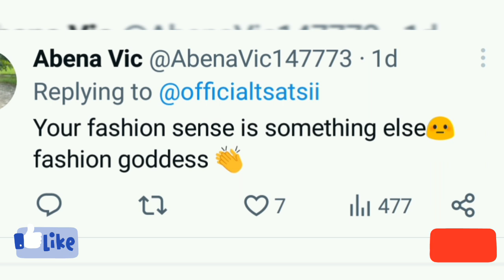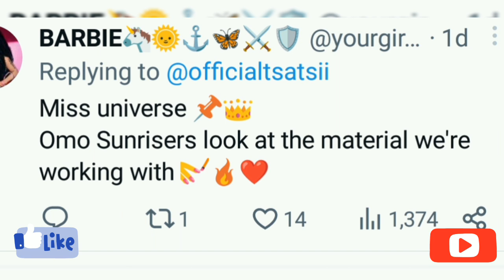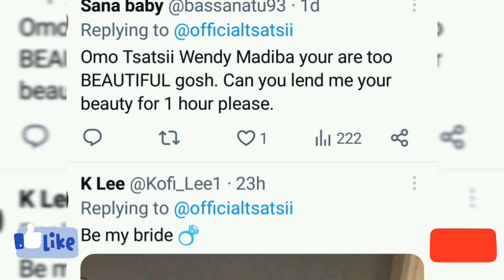Tsatsii fans in shock as she stepped out and surprise them😲